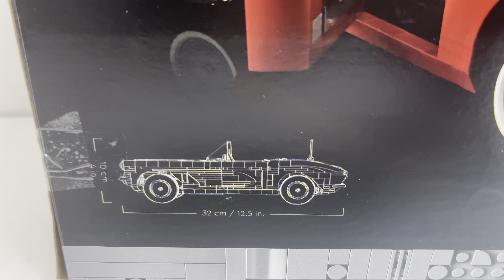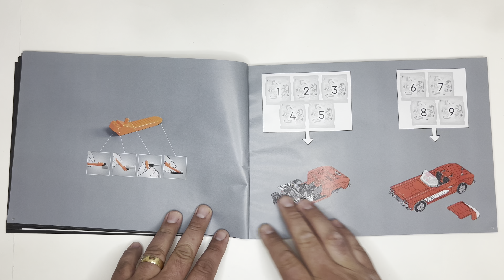4K MOC How to Motorize Build Tutorial Lego Icons #10321, Chevrolet Corvette RC Mod Lego Powered Up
4K My Own Creation (MOC) How to Motorize ⚙️ Build  Lego Icons 10321, Chevrolet Corvette RC Mod Lego Powered Up

All Rights are reserved to @PP4E

Motorization Kit: